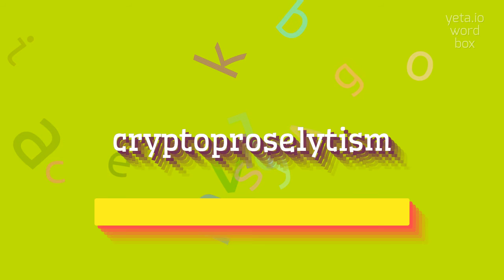HOW TO SAY CRYPTOPROSELYTISM?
CRYPTOPROSELYTISM - Avoid mistakes: The right way to say Cryptoproselytism in 2023

How do you pronounce 'cryptoproselytism'?
What are some alternative ways to pronounce 'cryptoproselytism'?
Can you provide a phonetic breakdown of 'cryptoproselytism'?
Are there any tips for pronouncing 'cryptoproselytism' accurately?
What is the correct emphasis and intonation when saying 'cryptoproselytism'?
CRYPTOPROSELYTISM Meaning And Definition:
Cryptoproselytism refers to the practice of promoting or evangelizing cryptocurrencies and blockchain technology, often with the goal of converting others to adopt them.
It involves spreading information, advocacy, and education about the benefits and potential of cryptocurrencies and encouraging their adoption in various contexts such as financial systems, businesses, and everyday transactions.
CRYPTOPROSELYTISM Pronunciation:
To pronounce 'cryptoproselytism', break it down into syllables: cryp-to-pro-se-ly-tism.
Start with 'cryp' as in 'cryptic', followed by 'to' as in 'together'.
Then say 'pro' as in 'proactive', 'se' as in 'sell', 'ly' as in 'lightly', and 'tism' as in 'criticism'.
Put it all together for 'cryptoproselytism'.
Use CRYPTOPROSELYTISM In Your Speech:
1. He engaged in cryptoproselytism, trying to convince his friends to invest in Bitcoin.
2. The conference focused on the principles of cryptoproselytism and its role in transforming traditional financial systems.
3. She wrote a book about the benefits and challenges of cryptoproselytism in the business world
Please answer in comments for the most popular CRYPTOPROSELYTISM questions:
1. How does cryptoproselytism aim to promote cryptocurrencies?
2. What are some strategies used in cryptoproselytism?
3. How does cryptoproselytism impact traditional financial systems?
4. Is cryptoproselytism solely focused on Bitcoin, or does it encompass other cryptocurrencies as well?
5. What are the potential benefits and drawbacks of cryptoproselytism?